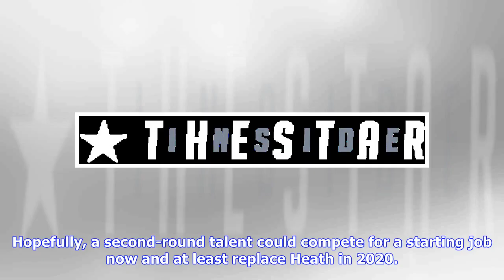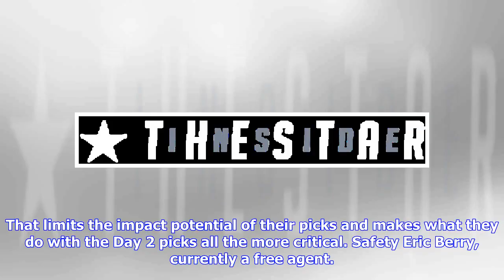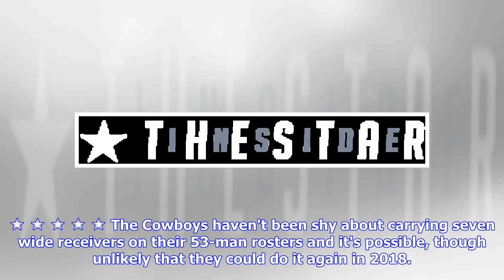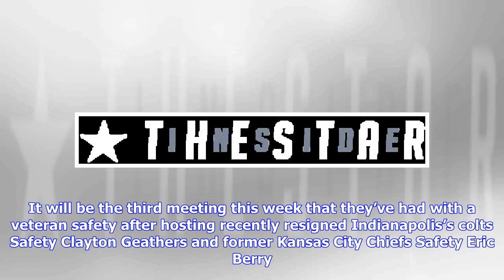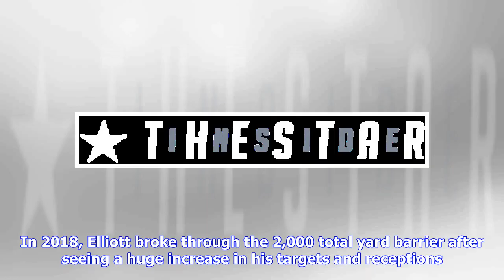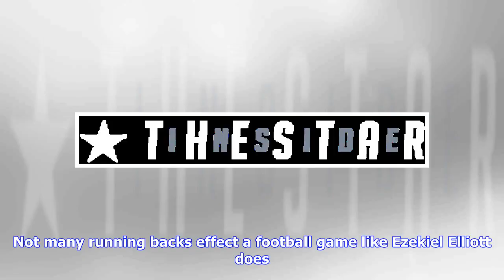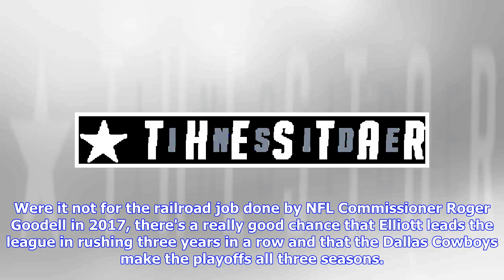Dallas Cowboys 2019 Draft Needs: Impact of Free Agency Moves & Rumors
With most of the marquee NFL free agents already off the market, many are already turning their eyes to the 2019 Draft. Whether a glaring need went unaddressed or the needs have simply changed, the draft offers the next big opportunity for teams like the Dallas Cowboys to stock talent for next season. While they've been conservative so far this offseason, Dallas has been active in the last few days in covering bases and giving itself more flexibility for the draft. They don't want to have to rea...